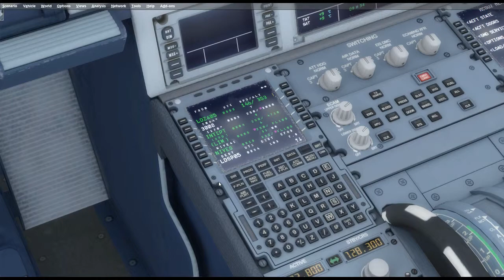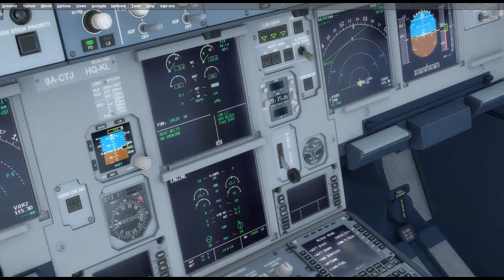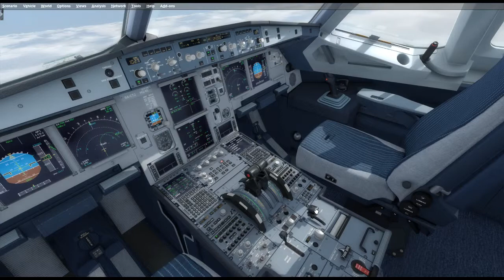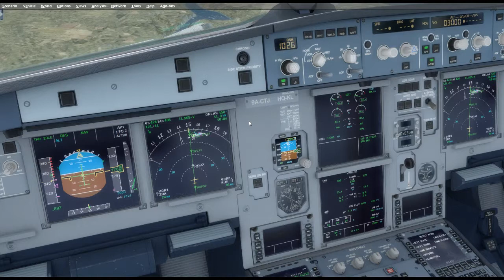CROATIA AIRLINES VIRTUAL FLIGHT ZAGREB-SPLIT IVAO NETWORK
FSX flight - Croatia Airlines virtual

Zagreb (LDZA) - Split (LDSP)